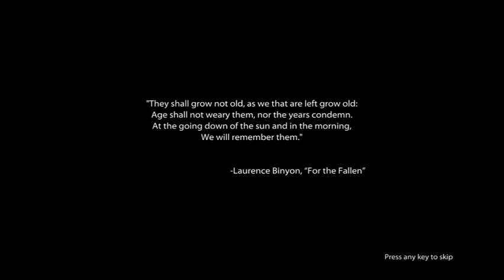MEDAL OF HONOR: Episode 1 Gameplay